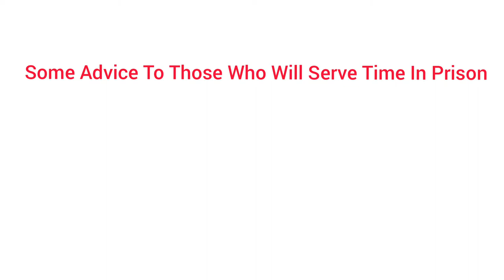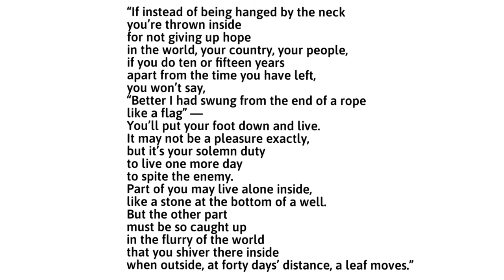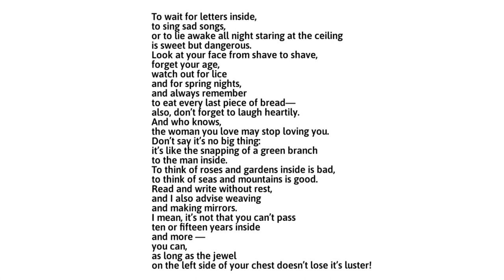Some Advice To Those Who Will Serve Time In Prison - poem by Nazim Hikmet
Here is the summary of the poem Some Advice To Those Who Will Serve Time In Prison by Nazim Hikmet. Hope this will be helpfull for learners to get the overall theme of the poem.